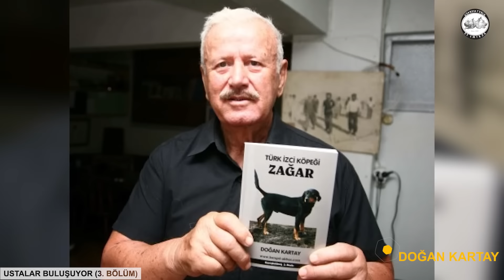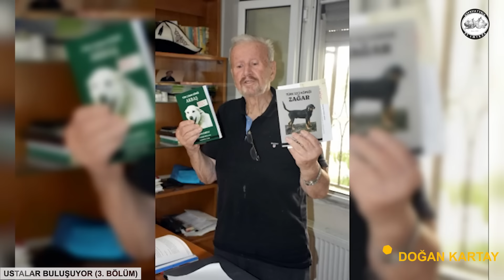Ustalar Buluşması - Serbülent ÖZGİRAY ve Cem ÇELİK ile Belgesel Tadında Bir Sohbet - Bölüm 3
Köpek dünyasının duayenlerinden Serbülent Özgiray çiftliğimize konuk oldu. 5 saate yakın süren çekimleri, 4 bölüm halinde sizlere sunuyoruz.

İyi seyirler.